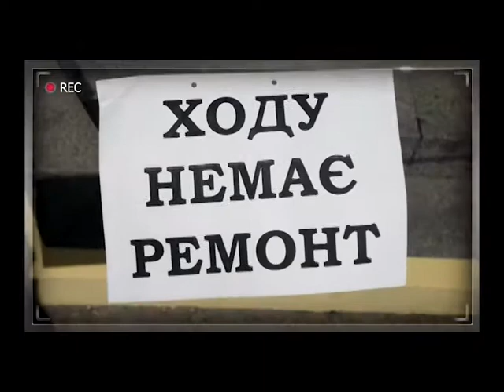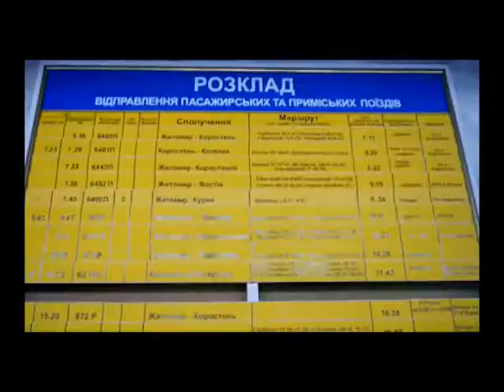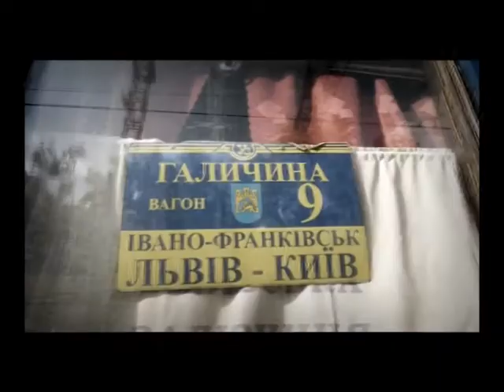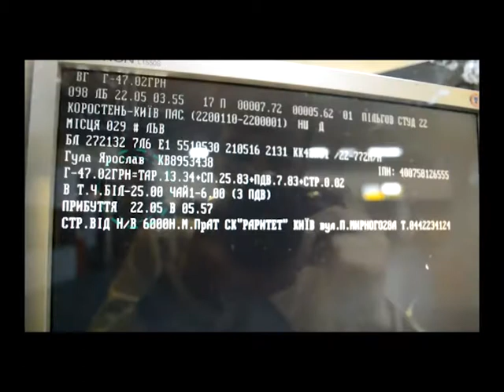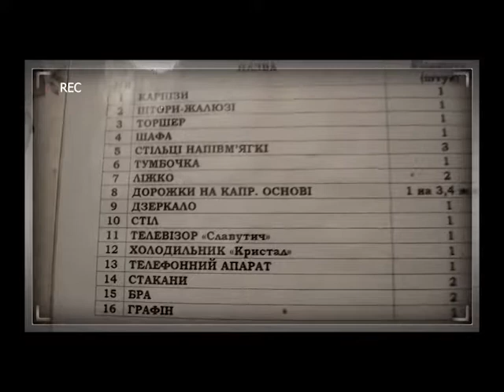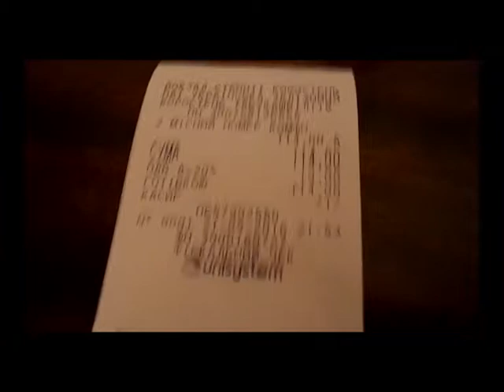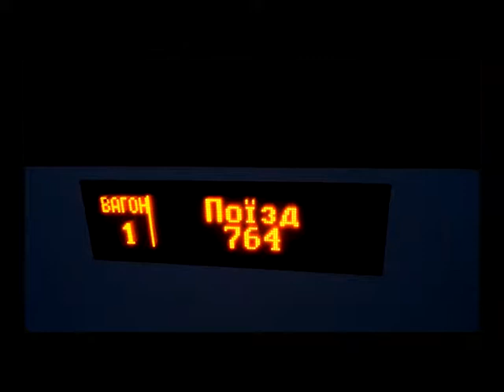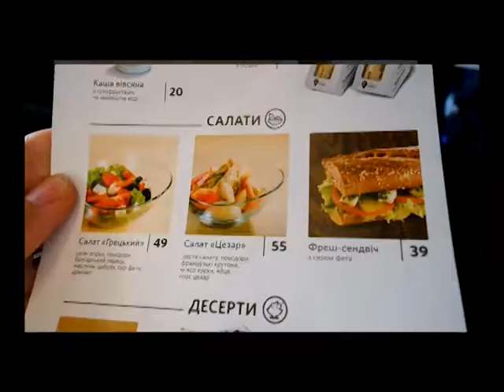Україна без грошей Укрзалізниця